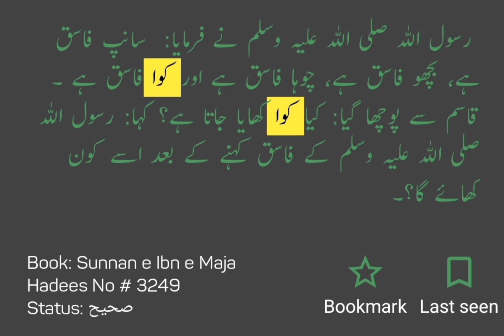Deobandi K Lia Kawa Halal